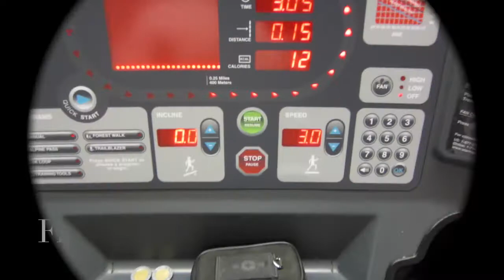Campeones madrugadores 17/10/2014